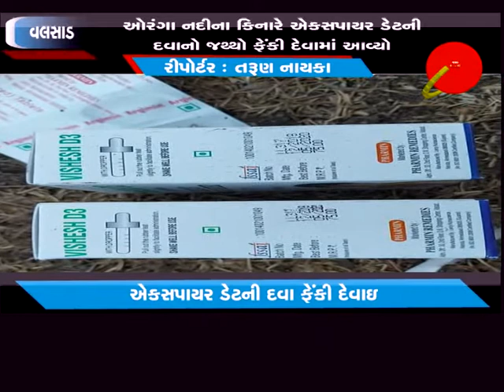વલસાડ - ઓરંગા નદીના કિનારે એકસપાયર ડેટની દવાનો જથ્થો ફેકી દેવામાં આવ્યો